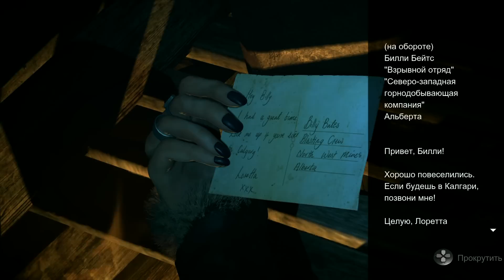Until Dawn {part 12} Убежать от Вендиго